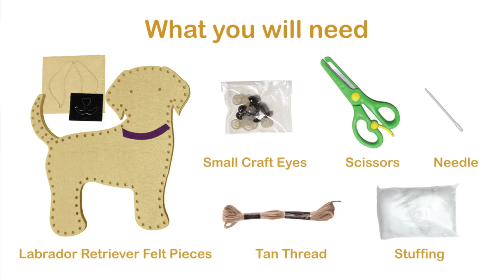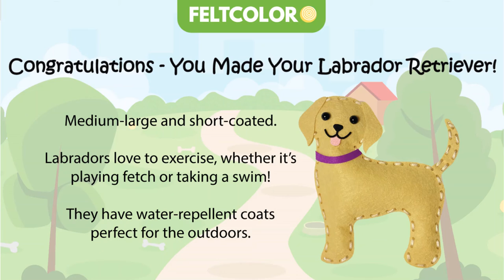DIY Labrador Retriever (Easy Difficulty)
DIY Puppy Kit

Level: Easy

Medium-large and short-coated. Labradors love to exercise, whether it’s playing fetch or taking a swim! They have water-repellent coats perfect for the outdoors.